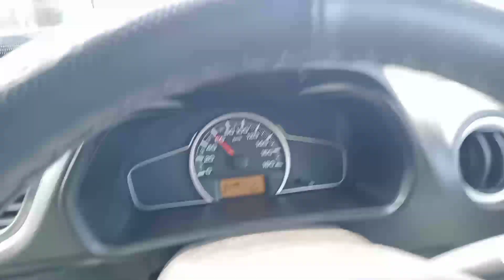Travel with Family Ma Meldi Ke Dhwar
Ma Meldi Na Darshan Bhamargoda

Your Queries.